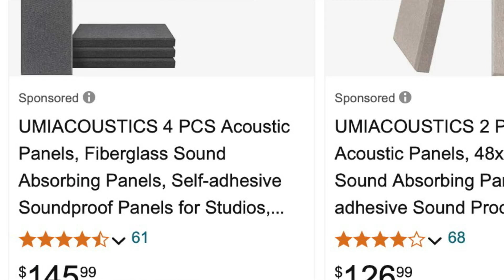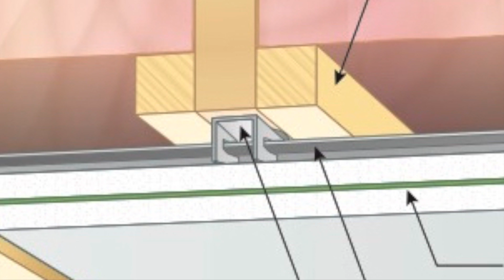Does CHEAP Acoustic Foam Soundproof a Room?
Do acoustic foam or acoustic panels soundproof a room? Despite what many say online, the answer is no. Acoustic foam and panels are sound absorption materials, not soundproofing products. They help reduce echo, improving sound quality within a room, but won't block noise from outside. Many recommend these for soundproofing, but it's often misinformation or oversimplification. If you want true soundproofing, focus on heavy, dense materials like extra drywall or specialized techniques for blocking sound waves. Learn more in this video about the difference between noise reduction and soundproofing.

Links to the best soundproofing products from Amazon. Thank you!

00. Wood Slate Panels in Thumbnail
3. Thick curtain room divider
4. Full curtain around bed
8. Floor to ceiling Curtain
11. Isolation Clips plus Hat Channel
14. Audimute Soundproof Window Panel
17. Sound absorbing door panel

Keep in mind that I link these companies and their products because of their quality and not because of the commission I receive from your purchases. The decision is yours, and whether or not you decide to buy something is completely up to you.